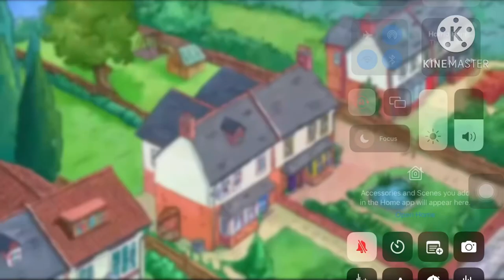Bas Karo Henry’s Bla Bas Karo